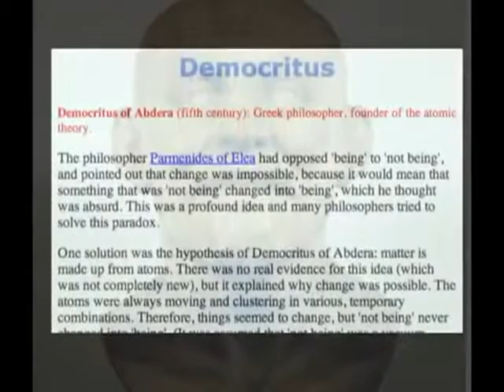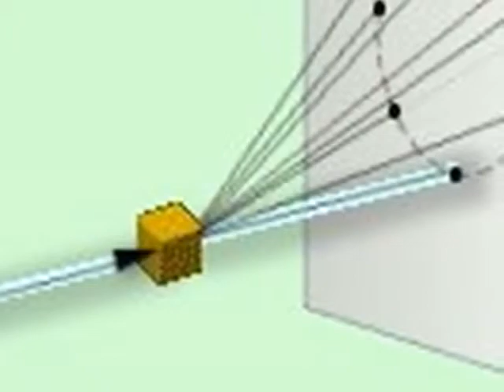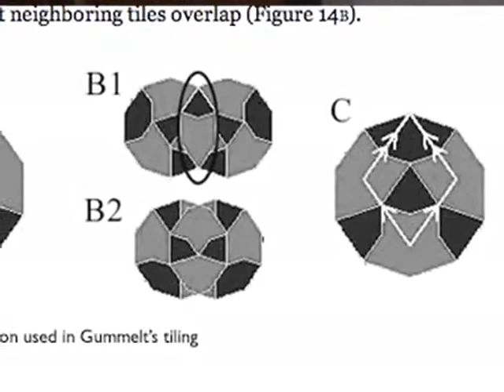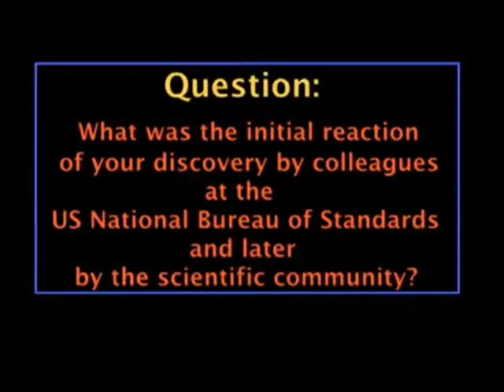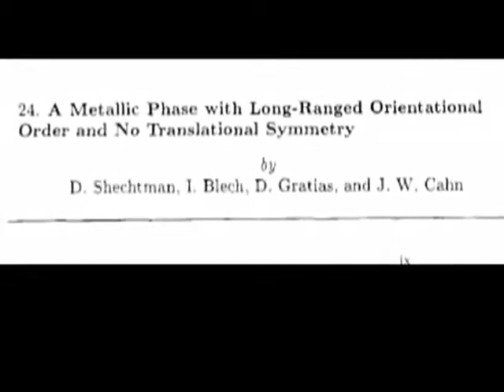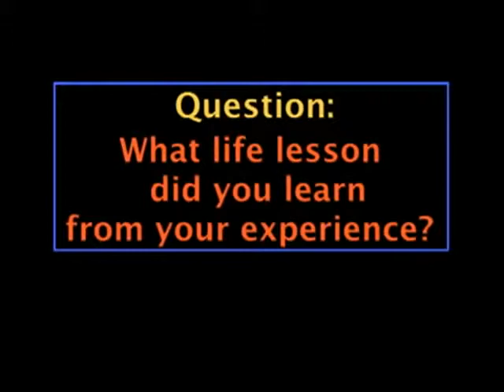NOBEL Prize Chemistry, Dr Dan Shechtman - Quasicrystals - Metamaterials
ExoticWorldVideos.  . It was made by Jeremy Rys, aka Aliensientist. Check out his YouTube channel. If he objects, I'll take it down.
But since he's encouraged everyone to repost his videos, I don't think he'll have a problem. Also check out the OutPost Forum.